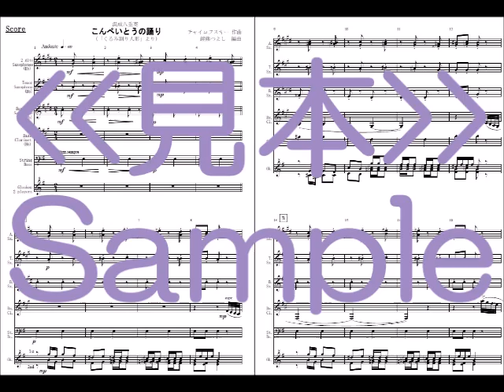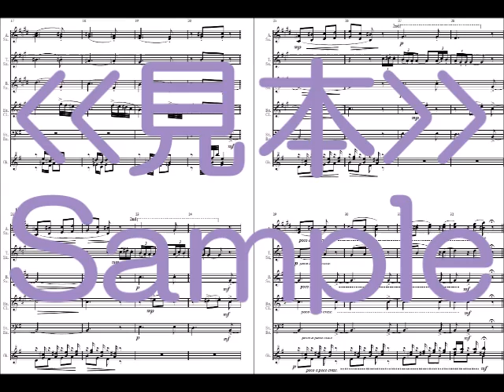‹サンプルスコア›「こんぺいとうの踊り」～バレエ《くるみ割り人形》より（管弦打楽器八重奏）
チャイコフスキー 作曲　鎧熊つよし編曲
編成：2 Alto Sax, Tenor Sax, Baritone Sax, Bass Clarinet , String Bass, 2 Glocken (or 1 Glocken with 2 Player)
ミュージック・ベルズ様より出版中です。MB1480